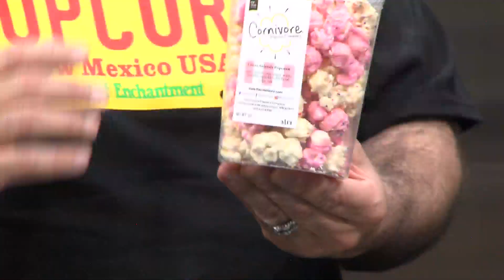Cornivore Popcorn celebrates popcorn day